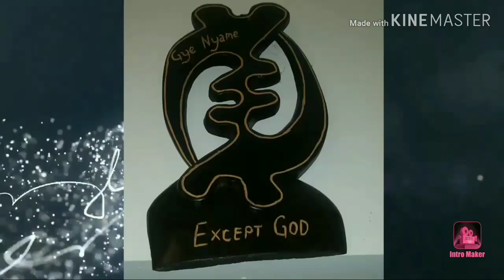YouTube Rewind 2019: Good Year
YouTube Rewind 2019. Celebration the actual videos, people, music, and moment that defined 2019. thank you all for the support we really appreciate it.

wait a minute what did you just call me. watch that a video.